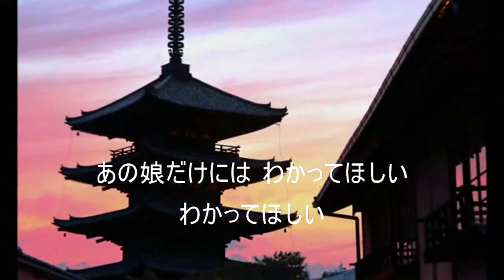68 艶歌 水前寺清子 ｶﾗｵｹ=kazu